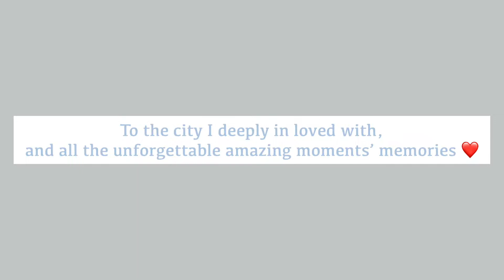All memories of the year study in Newcastle upon Tyne